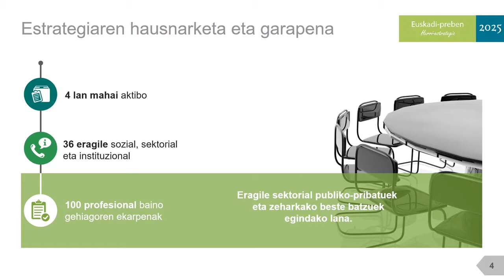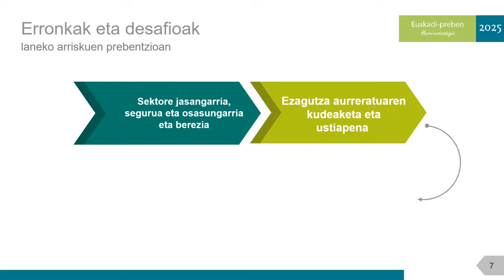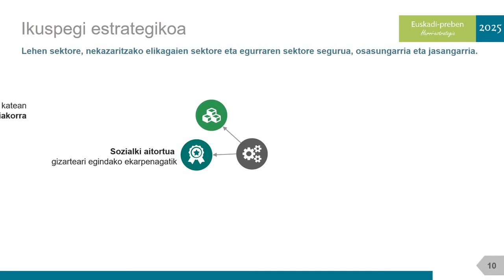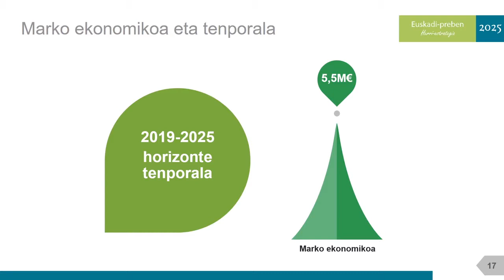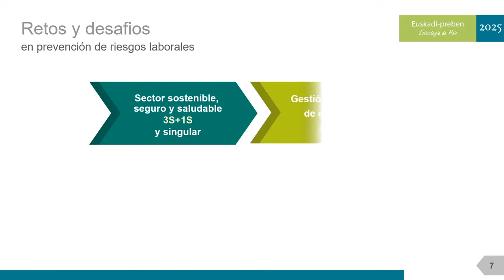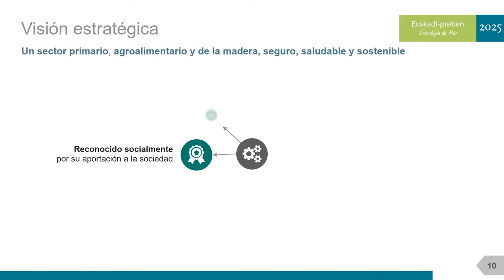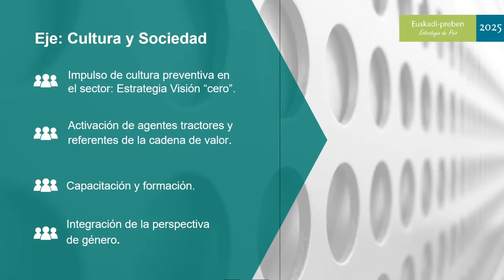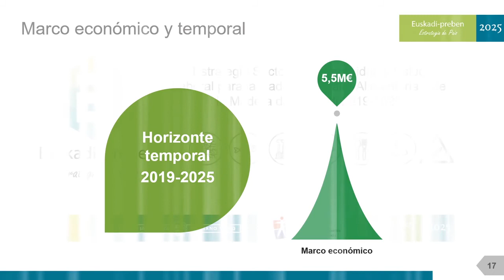Euskadiko elikaduren eta egurraren balio katearen laneko segurtasun eta osasunerako Estrategia